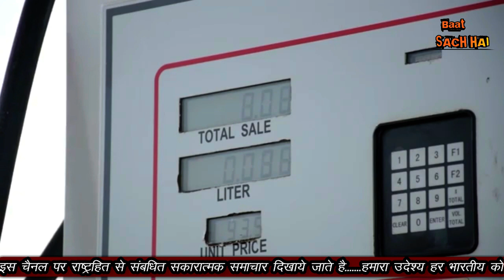इमरान के ख'वाब -ऐर्दोगन के ऐसे हैं ज'वाब